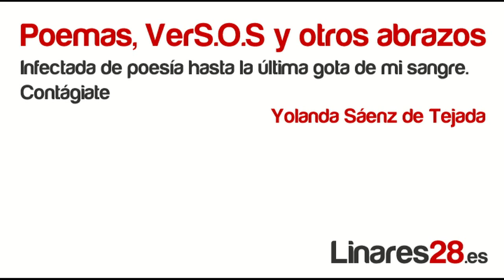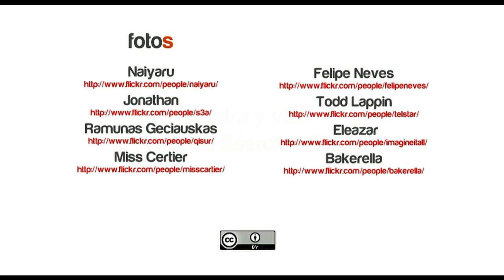Mi amor es como una casa de muñecas